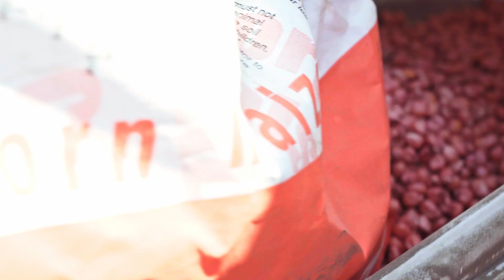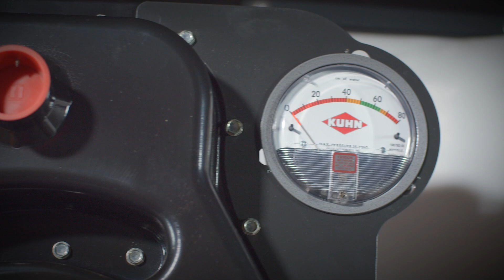Kuhn Kosma | Подробный обзор сеялки точного высева | Новинки сельхозтехники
Мы решили уделять больше внимания обзорам сельскохозяйственной техники. И в данном ролике мы рассмотрим новинку - сеялку точного высева KUHN KOSMA.
Посмотрев обзор на сеялку KUHN, вы узнаете какие культуры можно высевать с её помощью, с чем агрегатируется навесная и прицепная сеялка KUHN KOSMA, в чем её главные преимущества и отличия от предшественников, и как обстоит работа в условиях большой влажности. К тому же, Василий Лебедь, специалист KUHN, расскажет про точность высева сеялки, расходные материалы и доступность для приобретения!
А после просмотра обязательно пишите в комментариях под видео, понравился ли вам обзор на сеялку KUHN, как вам данная сеялка точного высева? Планируете ли вы в ближайшее время купить сеялку точного высева? Какая сельхозтехника KUHN вам интересна? Нравится ли вам наши видео, в которых мы снимаем обзор сельхозтехники?